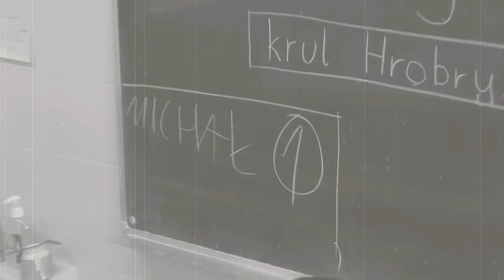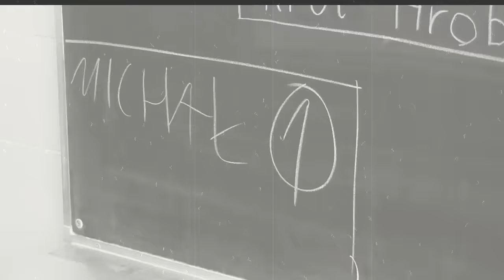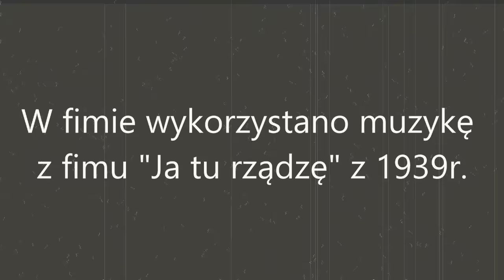JESTEM SMART - Gimnazjum im. Jana Pawła II w Żyrzynie